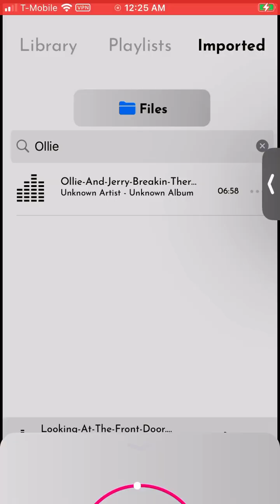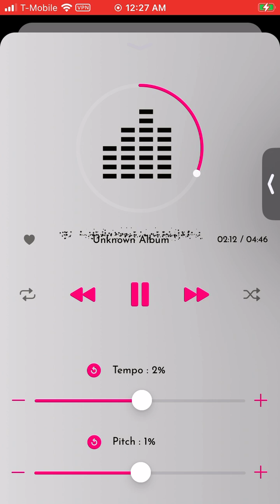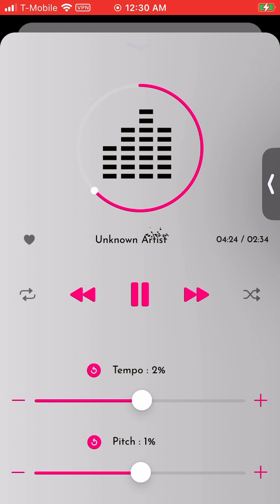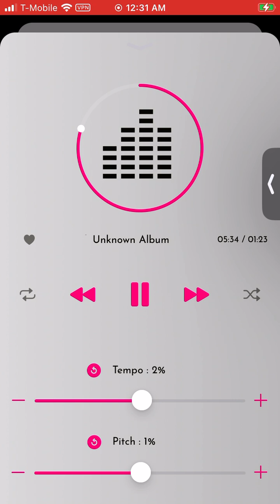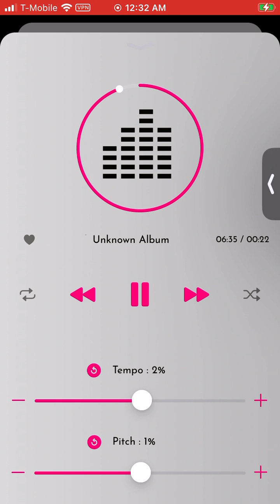THERES NO STOPPING US, OLLIE AND JERRY (BREAKIN’ SOUNDTRACK)